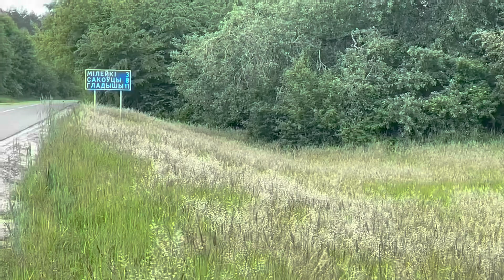ОБЖОРЛИВЫЕ МАМА С СЫНОМ СОБРАЛИСЬ В ТУРЦИЮ? ПИРАТСКАЯ ПОЗОРНАЯ ЖИЗНЬ.